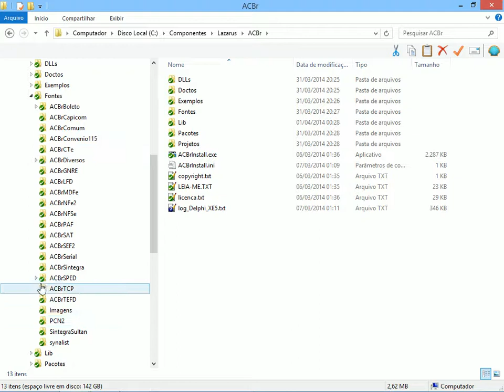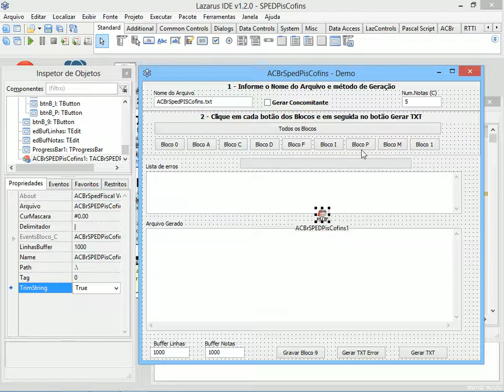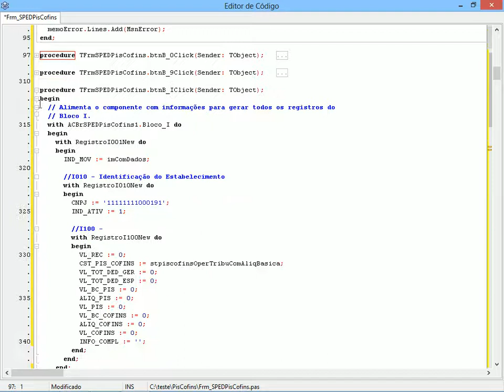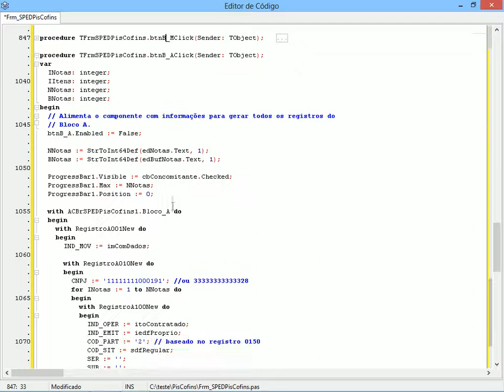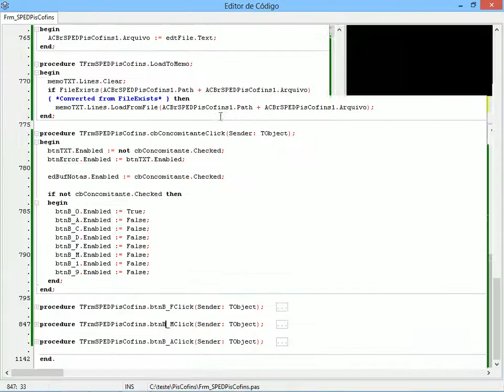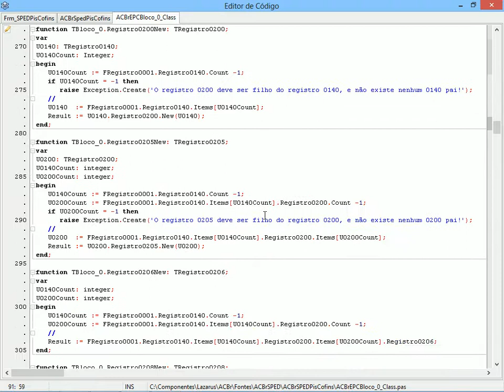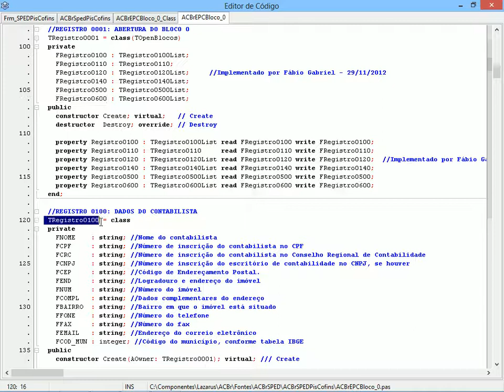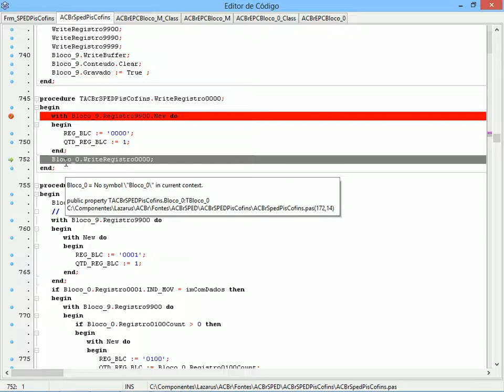T2Ti ERP 2 0 Lazarus EFD Contribuicoes 06 Componente ACBr